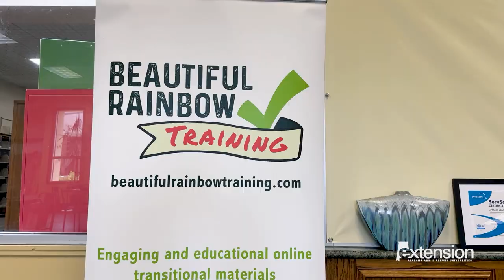Alabama Extension's Partnership with Beautiful Rainbow Cafe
From Gadsden to Auburn, Chris Underwood is ready to take his place as a freshman at Auburn University. Underwood’s journey to Auburn is a little different than most students. Traditionally, education takes place in a school setting. However, Underwood’s path to Auburn was inspired by a different type of classroom: the kitchen. Thanks to a partnership between Beautiful Rainbow Café and the Alabama Cooperative Extension System, Underwood is ready to soar as a part of the Auburn EAGLES program.